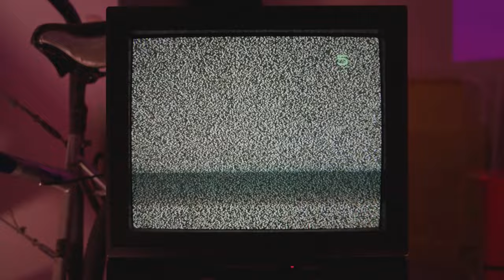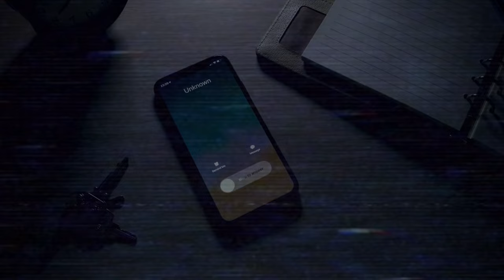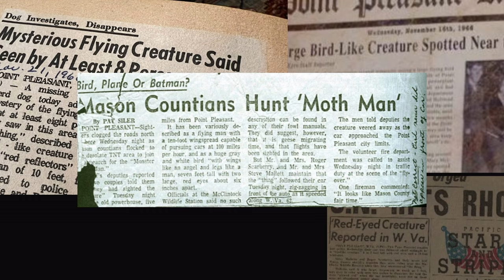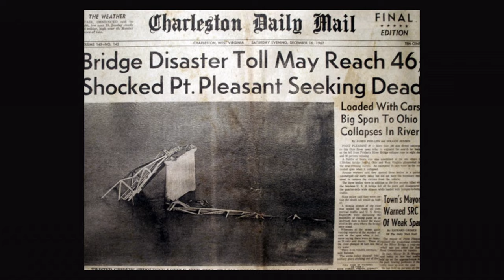The Obscure Unsolved Mysteries Iceberg Explained Pt. 3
Install Raid for Free ✅ IOS/ANDROID/PC and get a special starter pack with an Epic champion Chonoru 💥 Available only for new players for the next 30 days

Available for ALL users: New and Old by February 28

0:00 Intro
2:39 Howard Stern Caller
11:14 Restricted Caller
14:06 Point Pleasant

Raid: Shadow Legends "Christmas 12 Days of Raid" Prize Promotion. Entry is Open to legal residents of THE 50 UNITED STATES AND THE DISTRICT OF COLUMBIA (EXCLUDING NEW YORK AND FLORIDA), who are 18 years or older. VOID WHERE PROHIBITED. Open only to NEW users with a valid Player ID that downloaded Raid: Shadow Legends and opened a Game Account after December 1st, 2022. To install Raid: Shadow Legends for Free, . NO PURCHASE NECESSARY TO ENTER OR TO WIN A PRIZE. A PURCHASE DOES NOT IMPROVE YOUR CHANCES OF WINNING A PRIZE. Prizes: in-game items and/or Amazon.com Gift Cards, in the value and number as described in the Promotion Official Rules Additional Terms may apply on Amazon.com Gift Cards as set forth Prizes will be rewarded randomly, subject to eligibility requirement set forth in the Promotion Official Rules. Promotion Period: December 19th at 00:01 – January 10t at 23:59. Personal Data will be processed in accordance with the Privacy Notice